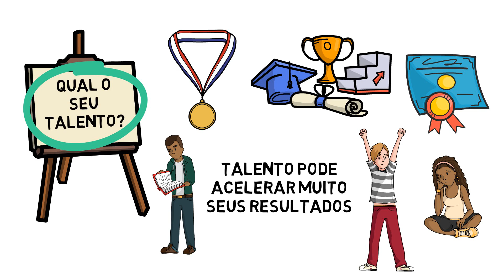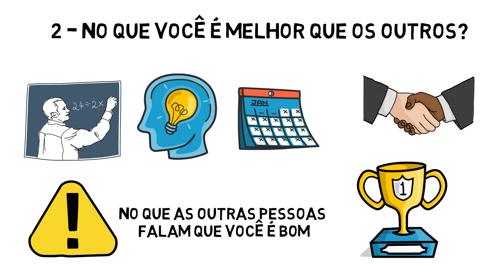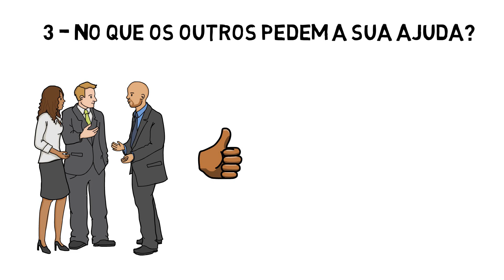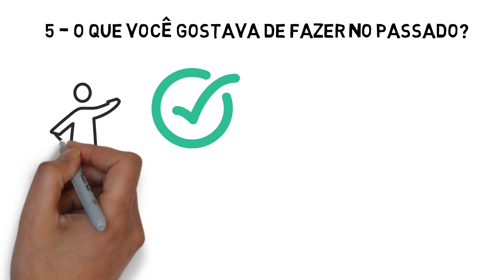Como Descobrir Seu Talento Principal (Rápido) - Intersecção dos 5